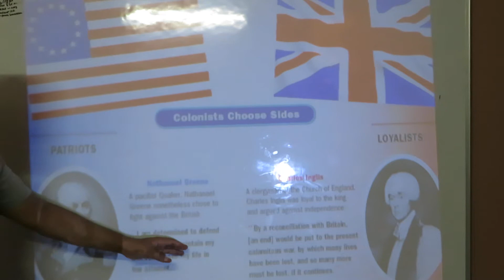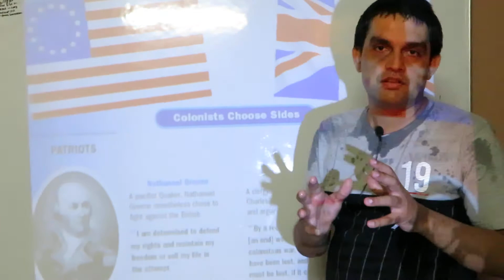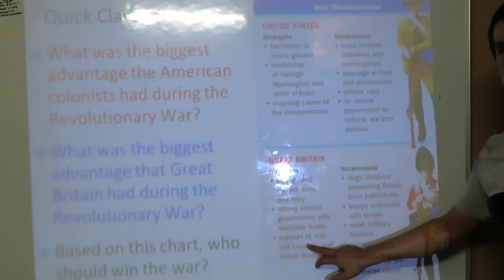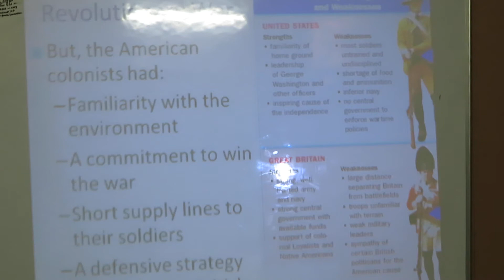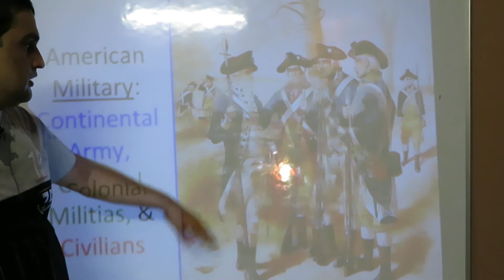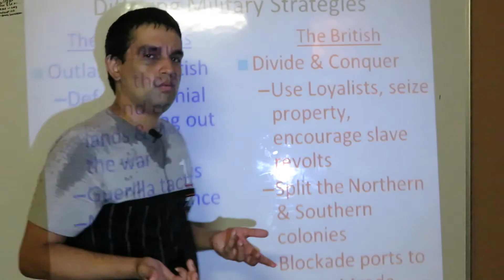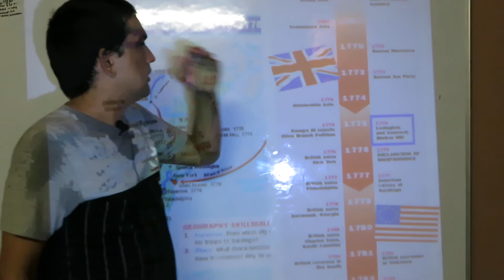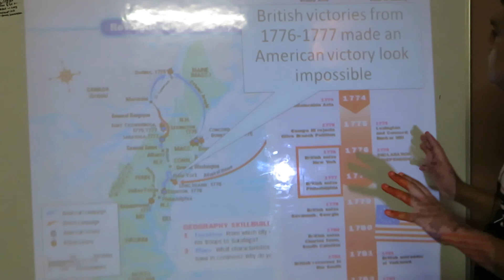AMERICAN REVOLUTION PART - 2